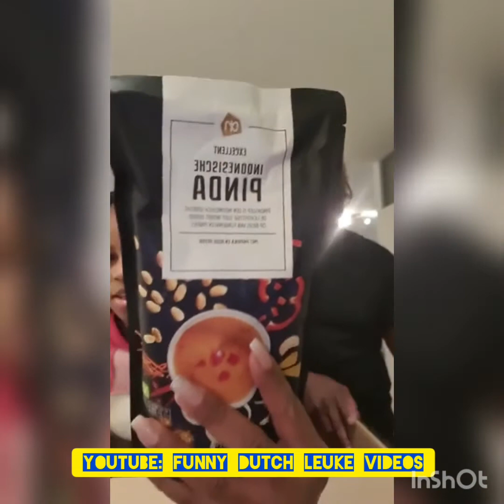Nette Madness: Kerstpakket uitpakken met Apa en Nette 2021 / AH / Kerstpakket / Albert Heijn /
Nette Madness: Apa en Nette is een grappige vader en dochter die samen heel Nederland aan het lachen maakt.

Follow Apa en Nette op Facebook: Nette Madness.